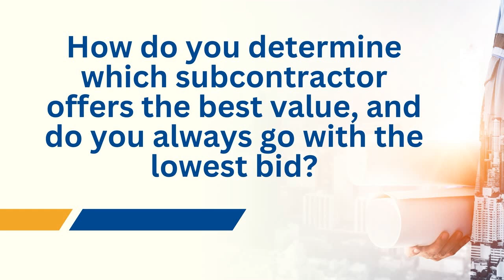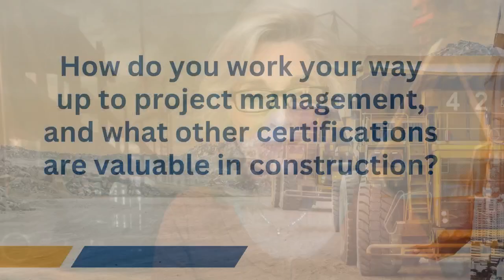PICKING THE RIGHT SUBCONTRACTOR | BECOME A CONSTRUCTION MANAGER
JOIN US on Mondays at 10AM PST LIVE on LinkedIn to review three questions from real construction managers asking for mentorship in their career journey.

🔎 ABOUT THIS VIDEO... 👇

In this video, we answer questions from real construction managers or construction management students wanting to learn more about the industry they are getting ready to work in.

This week's episode includes:
              How do you determine which subcontractor offers the best value,
              and do you always go with the lowest bid?

              How do you work your way up to project management, and what
              other certifications are valuable in construction?

              How do you search for jobs in construction with no experience, and
              what kind of pay should you expect?

Join Cory Fisk, Founder of Construction Management Online, as she breaks down the components of a set of Construction Drawings. Whether you're a hands-on worker looking to transition into management or a seasoned manager seeking to refine your skills, this video is packed with valuable insights to help you succeed.

🤔 ABOUT CONSTRUCTION MANAGEMENT ONLINE 😃

Construction Management Online is a revolutionary educational curriculum designed by construction professionals who understand the challenges and rewards of this industry. We use a combination of practical real-world applications, soft skill development, and behavior comprehension integrated into everyday construction management tasks. Our courses are crafted to help individuals transition from fieldwork into office management positions by leveraging skills learned through life experiences.

If you know someone who needs to see it, please share it. Add it to a playlist if you want to watch it later.